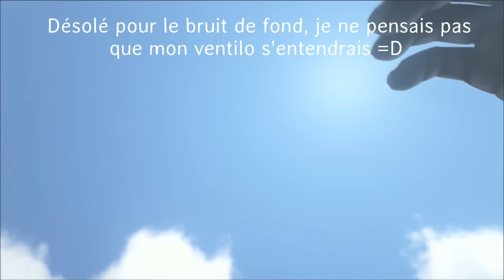ARK: Survival Evolved [FR] - MafiaFamily E1 - notre arrivé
[FR] ARK: Survival Evolved: Saison MafiaFamily épisode 1
Notre arrivé sur le serveur, avec les nouvelles recrus.
Rejoignez nous au plus vite avec votre tribut, ou solo pour intégré le serveur et venir vous amuser avec nous.

Histoire: Nous somme sur un serveur semi rp, ou il l'on à déçider de prendre le role de la Mafia. Ce qui va nous permettre de mettre en place de nombreuse choses bien sympas. (autre tribut: la police, les juges, les vendeur de dino, les vendeurs de kibbles etc)

Nom du serveur: FR LesAventuriers PVP RP XP:5 TAMING:5 Ressources:5

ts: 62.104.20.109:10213